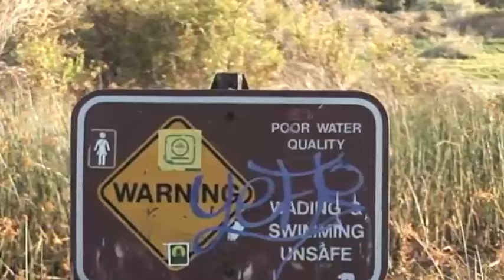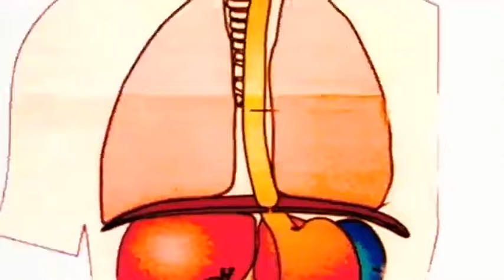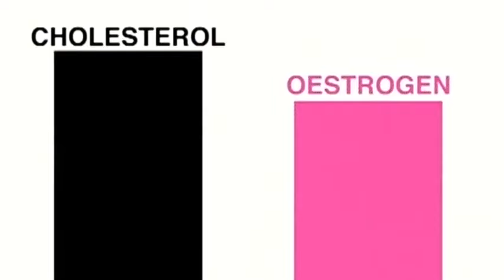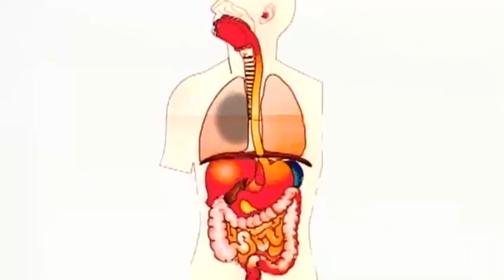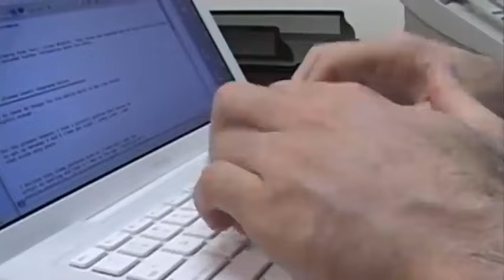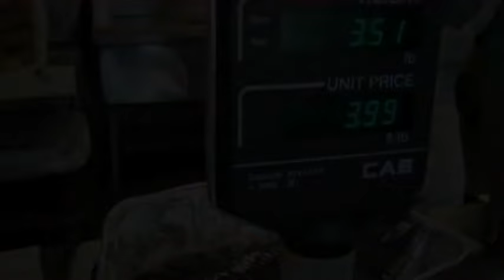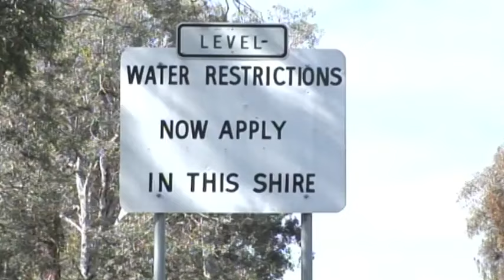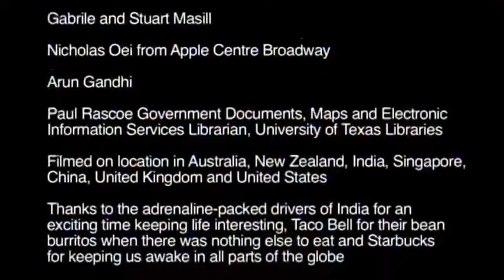UN EQUILIBRIO DELICATO - Documentario in italiano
Documentario sull'alimentazione spiega nel dettaglio tutti i danni derivanti dai cibi di origine animale. Versione italiana di "A delicate balance". Ottimo in tutti gli aspetti... a parte la balla del riscaldamento globale.

THE CHINA STUDY di T. Colin Campbell. Lo studio più completo sull'alimentazione mai condotto. Edizione ampliata

ASCOLTA I TUOI LIBRI CON AUDIBLE!
Accedi GRATUITAMENTE ad un universo di contenuti audio con Audible, senza limiti di ascolto.
Ascolta dove vuoi e quando vuoi, anche offline. Disponibile su tutti i tuoi dispositivi desktop e mobile

LIBRI DA ASCOLTARE GRATIS:

Vegan: Un manifesto filosofico
Ascolta questo audiolibro gratis

Ho sposato una vegana: Una storia vera, purtroppo

LIBRI VEGAN:

La bambina non mangia carne. Una teoria universale della psiche ugualmente valida per l'uomo, gli animali, le piante e tutto ciò che è

Veg no stress. La dispensa vegana. Ricette vegetali facili e veloci per tutta la famiglia

Veg in black. Ricette vegetali facili e goderecce

Cucina vegetale che spacca. Sapori e profumi dall'Italia e dal mondo

Come fare in casa tofu, seitan, bevande e formaggi vegetali, kefir di soia, pane, dolci e molto altro

Formaggi vegan: 26 ricette originali e gustose

Vegan coach. Ricette vegan mediterranee e programmi di allenamento per stare in salute e in forma

È facile diventare un po' più vegano. Fai del bene al pianeta cambiando la tua alimentazione

Torte vegane. Ricette vegane crudiste